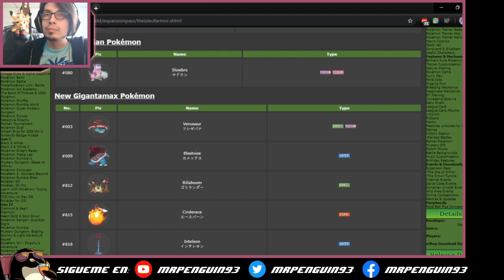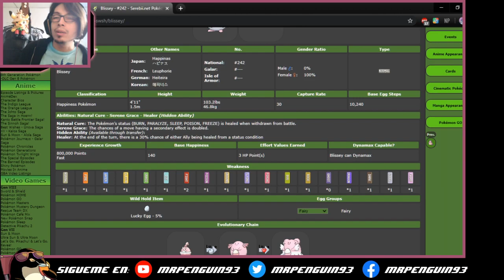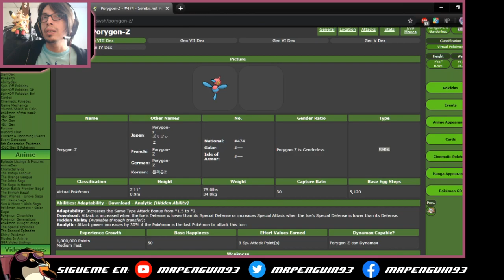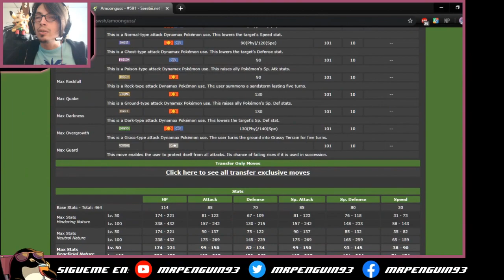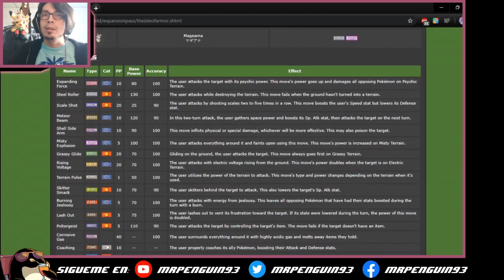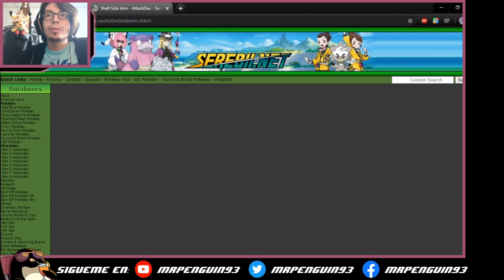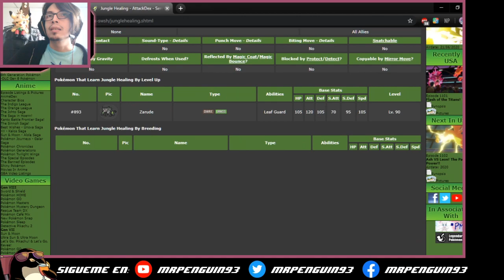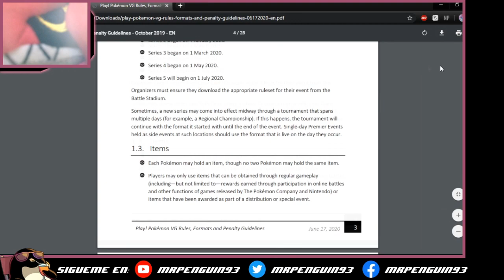Pokemon VGC'20 en español | Analisis preliminar del metagame post DLC (Series 5)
Holi holi! Les traigo aqui un breve (Sip, breve) analisis de los Pokemon y movimientos introducidos con este nuevo DLC, ademas del reglamento actualizado para lo que viene de VGC'20, Rank Series 5! Hay bastantes cambios y como tal el metagame se reformara nuevamente, asi que esta pequeña introduccion es con el proposito que tengan una idea de hacia donde podrian apuntar. Muy pronto se viene nuestro primer equipo!

Creditos a la musica de fondo van a GameChops, chequeen su canal!